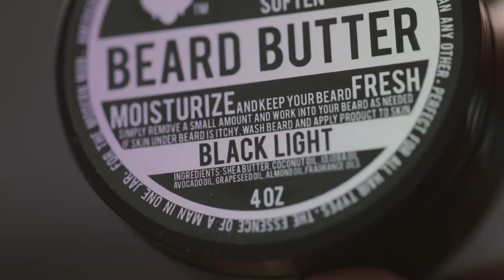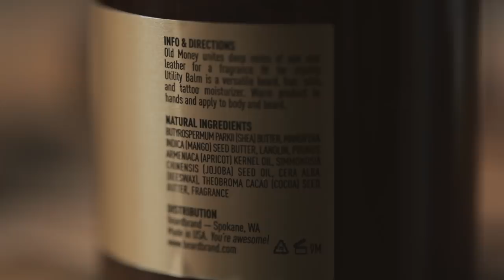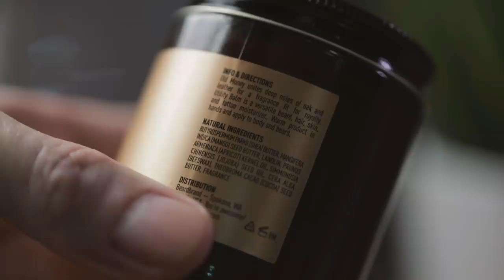Beard oil, Beard Balm, or Beard Butter?? | Beard Products DECODED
Beard Balm?? Maybe Beard Oil???  Or crap, what this Beard Butter stuff?!!?  Today we are going to try to decode and explain the differences in beard balm vs beard oil vs beard butter.  There are some overlap in the beard balm and beard butter categories but hopefully we can get you squared away and by the end of the vid you will know which is right for you.  Beard Oil, beard balm, or beard butter.  Maybe a combination of a couple.  Hope you enjoy the vid

SOCIAL MEDIA

Fresh Beards Beard Butter:

(Amazon US Store)

Argan Oil:

(Amazon US Store)
(Amazon UK Store)
(Amazon CN Store)

Coconut Oil:

(Amazon US Store)
(Amazon UK Store)
(Amazon CN Store)

Sweet Almond Oil:

(Amazon US Store)
(Amazon UK Store)
(Amazon CN Store)

jojoba oil:

(Amazon US Store)
(Amazon UK Store)
(Amazon CN Store)

Apricot Oil:

(Amazon US Store)
(Amazon UK Store)
(Amazon CN Store)

🎥 Camera Gear 🎥

5d Mark iv
1DX mark ii
Canon 70-200 ii
Canon 24mm
Canon 24-70
Canon 16-34
Canon 100mm
Neewer small tripod
Zhiyun Crane 2
Zhiyun Smooth 4

Lighting:
Aputure Space Light
Aputure Amaran 672
Aputure Amaran 198c
Yongnuo RGB Light Wand

🎧 Audio Recording 🎧

Rode NTG 2
Aputure Deity
Boom Pole
Boom Pole Holder
Grip Head
XLR Cable
Zoom H5
Zoom H4

Office/Studio

Monitors:
34" LG Ultra wide
32" Benq 4k
Video Secu Wall mounts

Desk:
Ikea Alex Drawer Unit
Chair IKEA Millberget
LED Strips

Speakers:
AudioEngine A2+
DSI Stands
Surround Sound Speakers
Surround Amp/Reciever

headphones:
Audio Technica M50
Glass head

Peripherals:
TrackPad - Apple Magic Trackpad 2
Card reader
USB 3.0
Headphone 3.5mm Jack

Storage:
Lacie Rugged
Samsung SSD
G Raid Studio (new Model)

TV:

Samsung 75 4K

Amazon echo
Amazon Echo Plus

LIFX Bulbs